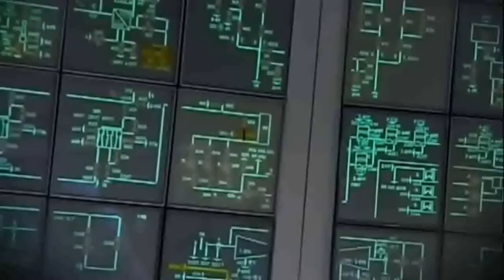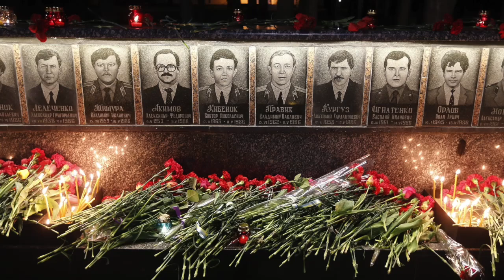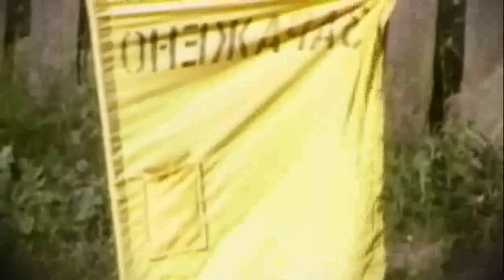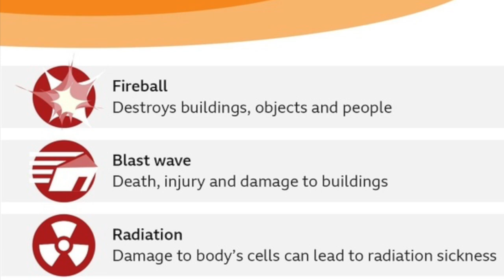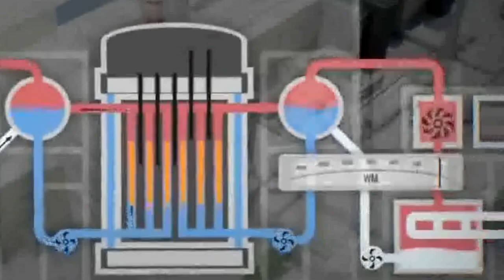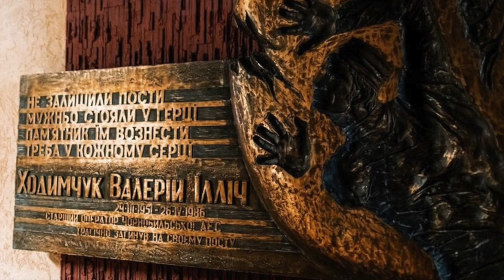CHERNOBYL. How Unit 4 vaporized a man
The Chernobyl accident left its mark on history. Many of those who were touched by the disaster faced it unwillingly, but there were also those who deliberately took risks to protect others from the deadly danger that threatened the entire continent. I'm talking about the responders.

Among them are the firefighters who came to put out the hot reactor, and the plant personnel who worked the fateful shift on the night of April 26, and the miners who tunneled under the reactor. They are all heroes, of course, but who was the first victim of the "peaceful atom," and why has he not been found yet?